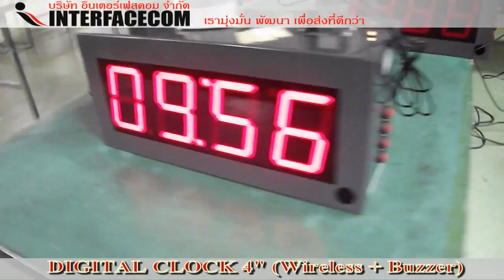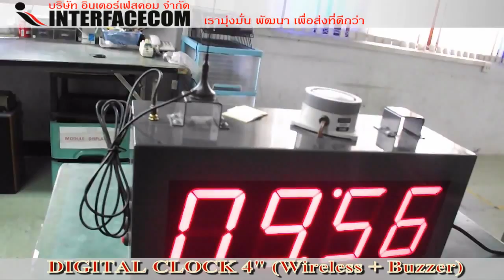Digital Clock 4" (Wireless + Buzzer)